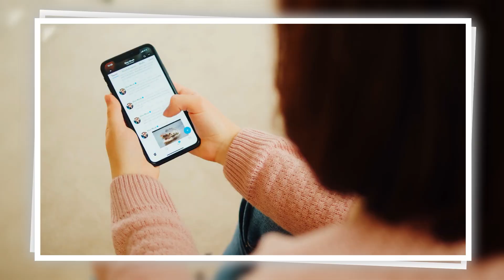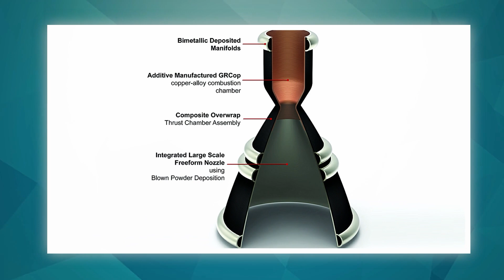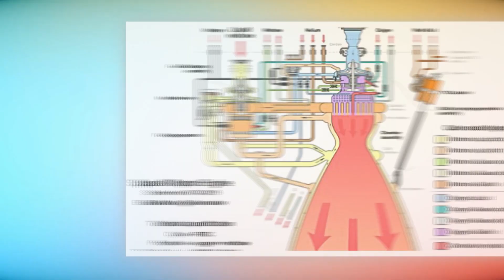SpaceX LAUNCHED Their New Merlin MONSTER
SpaceX unveils Raptor engine, the King of Rocket Engines powered by methane. Raptor engines are renowned for their unmatched power and distinctive design. In spite of its glory, it cannot overshadow its predecessor, the Merlin engine.

Why did SpaceX's Merlin engine dominate the space industry? Why are other companies awestruck by SpaceX's engineering prowess? Why is the Merlin engine irreplaceable?

While Starship and the Raptor engine often steal the spotlight, it's essential to acknowledge the pivotal role played by the Falcon rocket and the Merlin engine in laying the groundwork for these groundbreaking innovations. With over 301 launches and counting, the Falcon 9 family continues to set new milestones in space exploration, propelled by the unparalleled legacy of the Merlin engine.

📺 Watch the entire video for more information!

🎥 Videos about Elon Musk, Tesla, SpaceX and much more